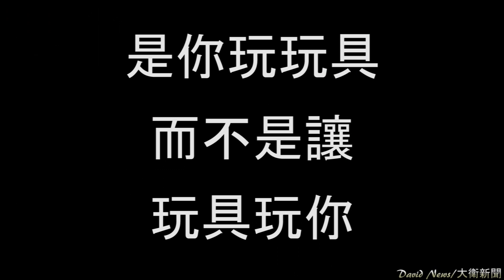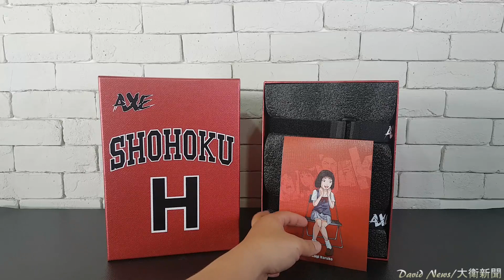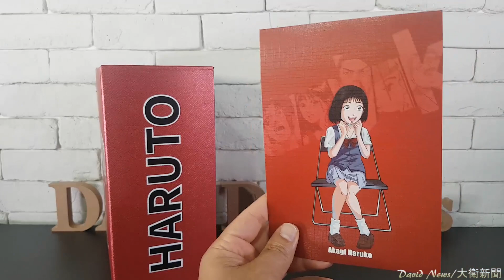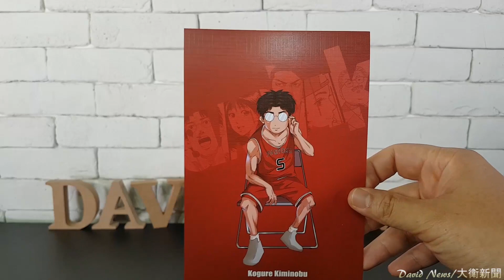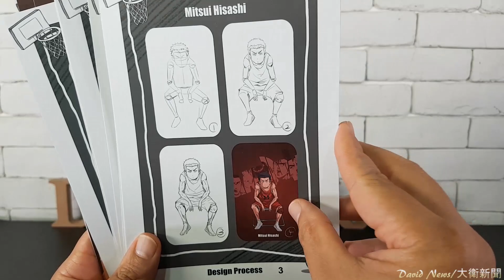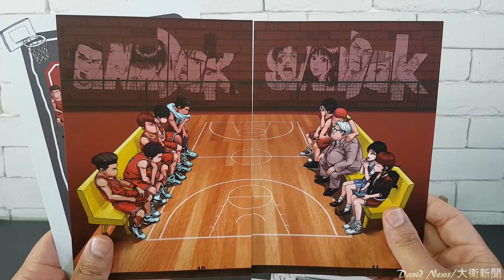【開箱】回憶無價分享PART II AXE灌籃高手第二彈 湘北加油團 SD版 豪華版 赤木晴子、櫻木花道、安西教練(安西光義)、木暮公延、井上彩子 平頭櫻木終於來了~經典場景百看不厭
購買價：預購含國際國內運費13,800元
以下三步驟會比較快收到新影片通知~也可以分享出去 ^^
2.打開鈴鐺
3.加入喜歡影片

David目前沒有開設任何賣場販賣商品，如有看到賣場賣家用David影片中的任何圖片都是未經過授權盜圖，請大家多多注意了！

PS：只要未經授權盜圖從事販賣營利行為視情況會提出侵犯智慧財產權侵權告訴，請勿以身試法！影片和所有聲音圖像皆受著作權保護，未於本人同意下以任何形擅自轉載、盜取、重製圖像將可能觸法

【景品開箱影片】七龍珠、海賊王、Enterbay等等...

七龍珠魂永不滅

一起前往收藏的偉大航路~我要成為海賊王